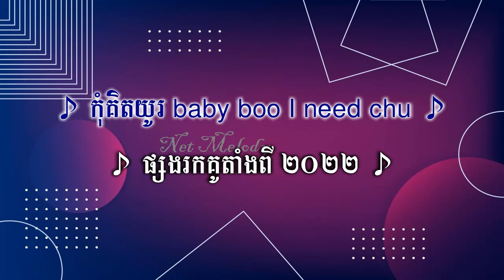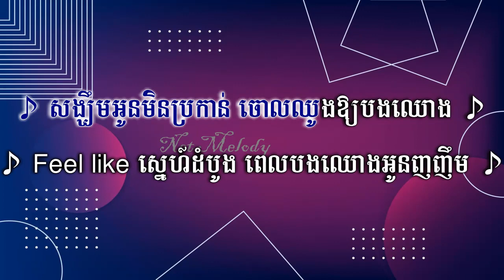ភ្លេងសុទ្ធ - សង្រ្កាន្ដស្គាល់ស្នេហ៍ ​Vannda , ​វ៉ាន់ដា - Pleng sot